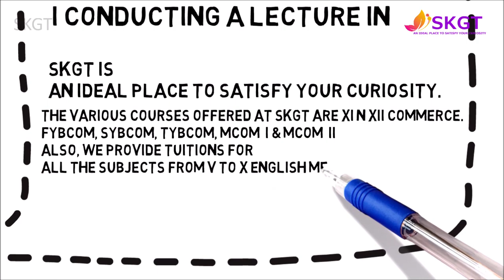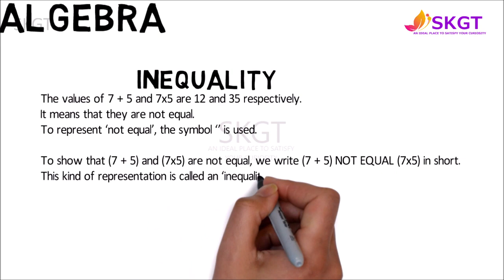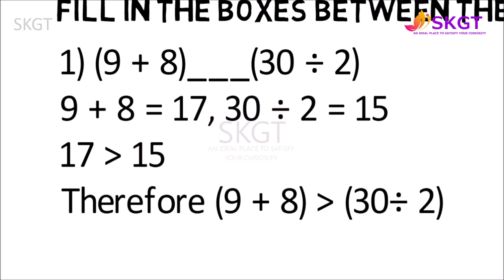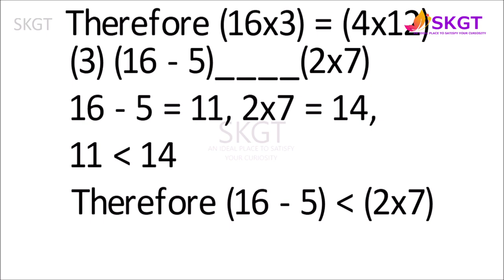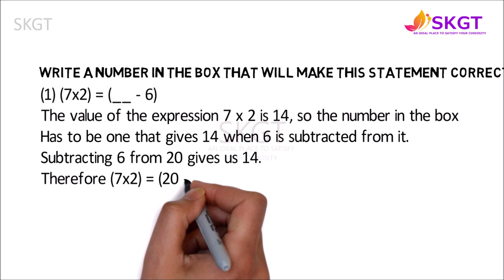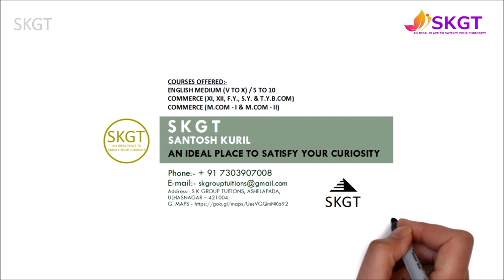STD - 5 CHAPTER - 16 PREPARATION FOR ALGEBRA - PROBLEM SET - 55 EXAMPLE SOLVE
SKGT is AN IDEAL PLACE TO SATISFY YOUR CURIOSITY
THE VARIOUS COURSES OFFERED AT SKGT ARE XI N XII COMMERCE.
FYBCOM, SYBCOM, TYBCOM, MCOM – I & MCOM – II
ALSO, WE PROVIDE TUITIONS FOR ALL THE SUBJECTS FROM V TO X.
WE ALSO HAVE A VOCATIONAL ENGLISH SPEAKING COURSES.
Hi friends
My self santosh kuril n this is my youtube channel
“TIME WAITS FOR NO ONE. TREASURE EVERY MOMENT YOU HAVE”.
If you are confused in choosing your Career, don't worry! I am there to guide you thoroughly.

If you are curious to know more about your subject matter then believe me you are at a right place. bcoz m here to clear all your doubts.

M looking forward for ur kind support n cooperation.

FOR MORE VIDEO TYPE ON YOUTUBE
SKGT / S K GROUP TUTIONS / skgrouptuitions

Class 5 Math Chapter 16 Preparation for Algebra Practice Set 55 Exp. #(MAHARASHTRA BOARD)